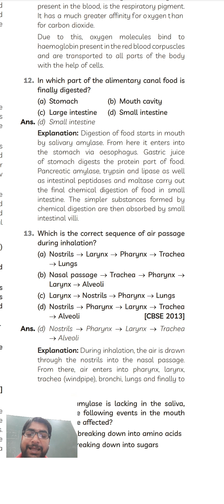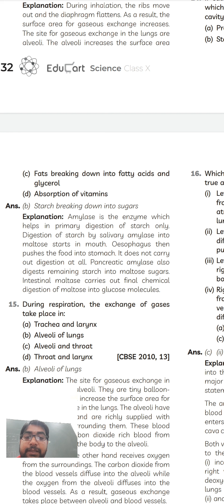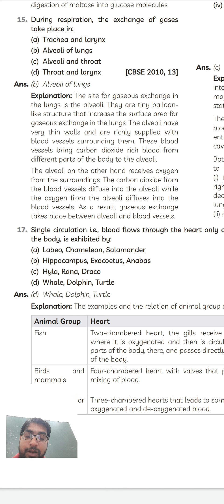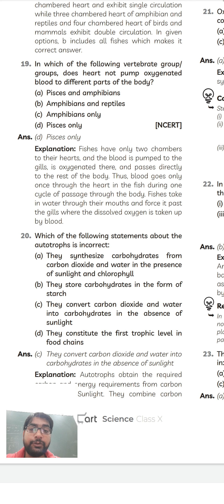10TH CLASS SCIENCE 6 CHAPTER LIFE PROCESSES CBSE IMPORTANT QUESTION & ANSWER 2 AUGUST 2022